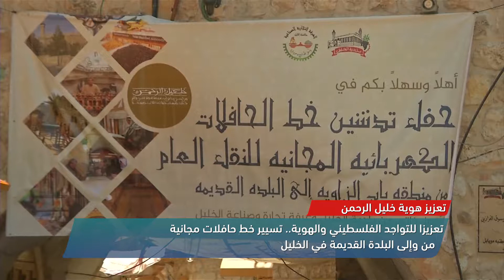تعزيز هوية خليل الرحمن ،view finder -26.7.2018- مساواة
فقرة ال view finder لهذا اليوم تناولت التالي :

1 امل للاطفال الفقراء
مدرسة للفنون بالقاهرة تساعد الاطفال الفقراء على التطلع الى مستقبل افضل من خلال تعليمهم فنون بهلوانية والموسيقيى

2 ريفوود - مبادرة كويتية
في محاولة لمعالجة مشكلة هدر الطعام المتزايدة في الكويت تقوم مبادرة لمتطوعين بمهمة جمع الطعام الزائد واعادة توزيعه على المحتاجين

3 تعزيز هوية خليل الرحمن
تعزيزا للتواجد الفلسطيني والهوية - تسيير خط حافلات مجانية من والى البلدة القديمة في الخليل

Downlink frequency -  الترد :
12645 MHZ

Polarity  - الاستقطاب:
Horizontal

Symb.Rate - معدل الترميز:
27.500  MS/s

FEC - تصحيح الخطأ :

5/6

DL: 11958 H
SR: 27500
FEC: 5/6

48_#
‫#‏فلسطين_٤٨‬
‫#‏فلسطين_48‬
‪falasteen_48#‎‬
‫#‏عرب_٤٨
‪‎arab_48#‬
‫#‏تواصل‬
‫#‏اكسر_حصارك‬
‫#‏بلشنا_نرجع‬
‫#‏شعب_واحد‬
 ‪#‎mosawah‬
‪#‎Equality‬
‪#‎égalité‬
‫#‏مساواة‬
‫#‏حق‬
‫#‏عدالة‬
‫#‏تساوٍ‬
‫#‏تعادل‬
‫#‏تماثل‬
‫#‏تسوية‬
‫#‏معادلة‬